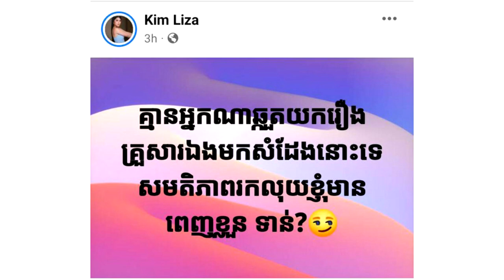ភ្ញាក់ផ្អើល ! ឆ្អែតចិត្តពេក អ្នកនាង គីម លីហ្សា ប្រកាសលែងលះគ្នាជាមួយស្វាមី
សូមអធ្យាស្រ័យ

ចំពោះការមិនបានតប ខំមិនបានគ្រប់គ្នា

Ms Socheata